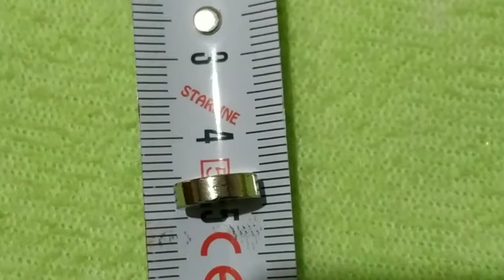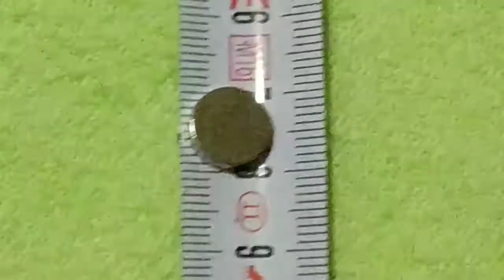Güçlü Mıknatıslar Magnet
Anket doldurarak gelen Sms ve E postaları okuyarak Yarışmalara katılarak kazandığınız puanlarınızla gerçekten para kazanmak isteyen arkadaşlar güvenle kayıt olabilirsiniz.
Kayıt işleminden sonra E posta ve Cep numaranıza gelen onay kodunu onayladıktan sonra kazanmaya başlaya bilirsiniz.

İlginizi Çekebilecek Diğer Adreslerimizede Bekleriz.